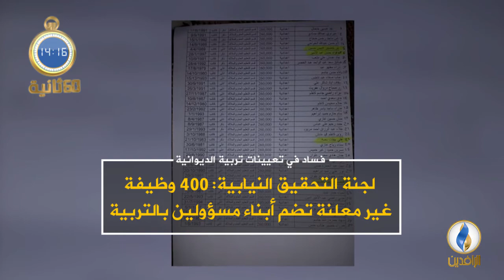أبرز الأخبار على قناة_الرافدين ليوم الأربعاء في